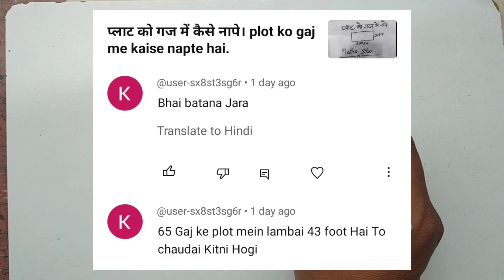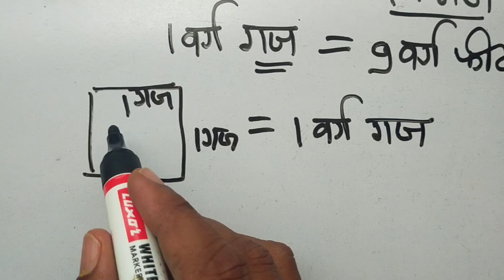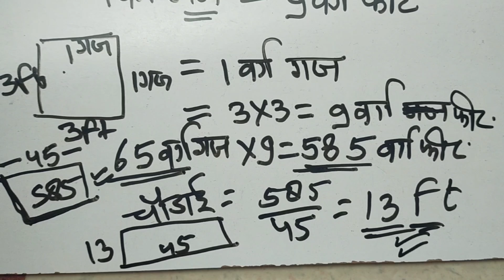65 गज जमीन की लंबाई चौड़ाई क्या होगी।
65 गज का प्लॉट